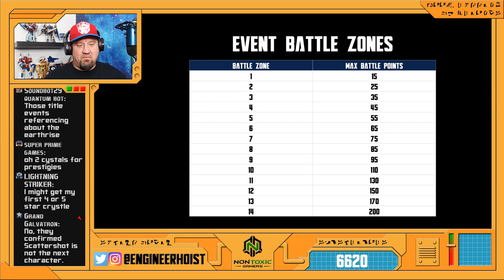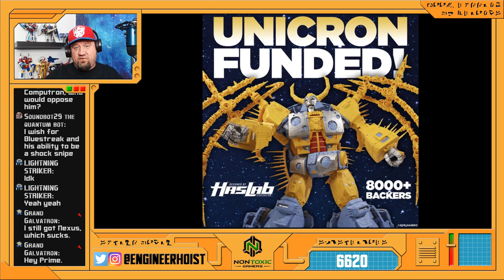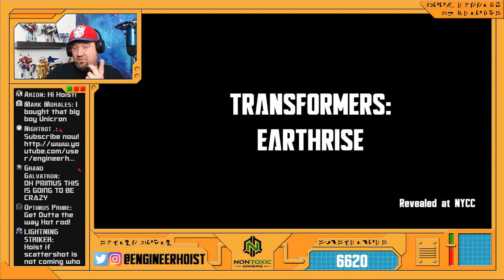NEWS: Transformers: Earth Wars - Barren Lands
And now, the news. Don't touch that dial! Join me for all the details of this week's upcoming event in Transformers: Earth Wars! We also take a look at the Transformers Toy Reveals from NYCC!

You can pre-order Earthrise figures from Amazon at my storefront: